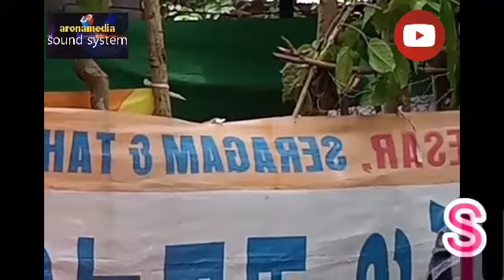Qasidah aceh || Tgk Yusri || Tangisan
vokal : Tgk Yusri Bersama grup zikir MTI
Lokasi :desa bale ujoeng rimba  mutiara timur
Tata suara : aronamedia sound system